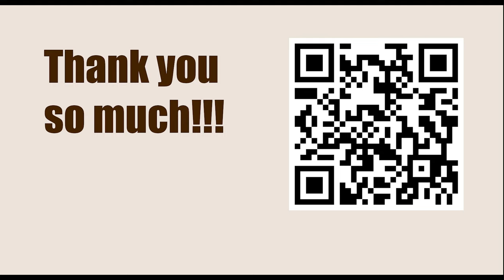World Championship 2012, Moscow, RUS - Round: 2 || Boris Gelfand vs VIswanathan Anand